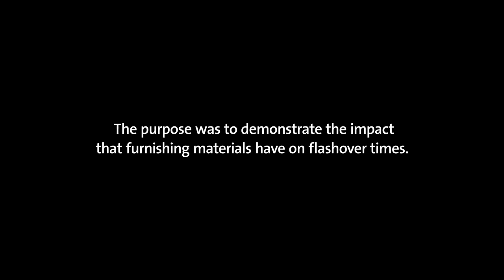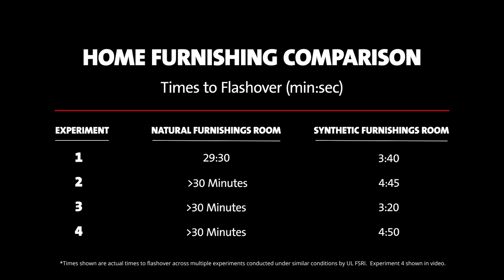UL FSRI Home Furnishings Comparison Natural vs Synthetic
The change in fire behavior with the shift from natural fibers to synthetic is drastic. The rapid growth and ensuing smoke, banking down in just a matter of minutes, serves to highlight the continuing importance of functioning smoke alarms.